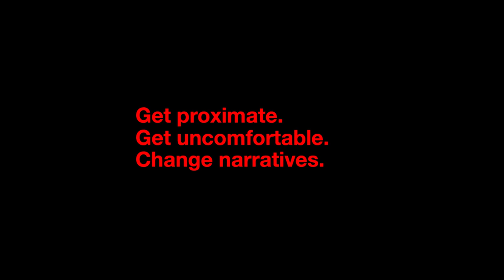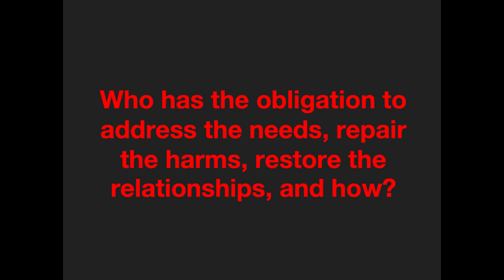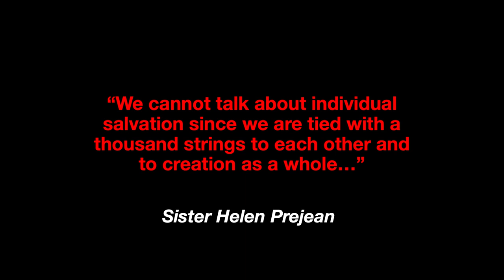Representing Youth in Juvenile Delinquency Proceedings | Patrick Keenan-Devlin | TEDxNorthwesternU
How to represent youth in Juvenile Delinquency Proceedings and win the fight. Mr. Keenan-Devlin was named Executive Director on July 1, 2016. In addition to ensuring the effective implementation of the Moran Center’s strategic vision, Mr. Keenan-Devlin continues to represent youth in juvenile delinquency proceedings and serves as a certified trainer in juvenile defense practices. Previously, Mr. Keenan-Devlin served as the Deputy Director/Staff Attorney of the Moran Center – representing youth in juvenile delinquency and school law proceedings, as well as leading the agency’s development efforts. Mr. Keenan-Devlin’s experience in the area of public policy in Illinois, as well as his strong ties to the community, serve him well in his role at the Moran Center. Mr. Keenan-Devlin previously worked as the Health Policy Advocate for the Sargent Shriver National Center on Poverty Law and as Legislative Director of Citizen Action/Illinois. He has also held numerous leadership roles in various local civic and community organizations and has been recognized for his service by the NAACP Evanston/North Shore Chapter and New Leaders Council. Mr. Keenan-Devlin graduated cum laude from Northwestern University with a Bachelor of Arts and a Bachelor of Music and then received his law degree from Loyola University Chicago School of Law. Mr. Keenan-Devlin serves on the Boards of the Sheil Catholic Center at Northwestern University and Citizen Action/Illinois. This talk was given at a TEDx event using the TED conference format but independently organized by a local community.